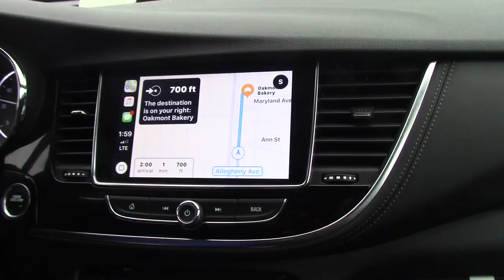VLog #3 (Oakmont Bakery, Buying a sloth, Walmart)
• All Ownership To: Beyond Kayy (Unless Stated)
• Written/Edited & Recorded By : Beyond Kayy

- Trying to grow on youtube?

► Hey! Join PayPal and we’ll get $5 each when you make your first purchase

► Big Or Small Channels, Want Subs & Views? Need A Partnership?

• Instagram (Help Me Reach 10k)

► Add Me On XBL & PSN
• XBL - OMG ITS KD
• PSN - Jr_FTW_

► Chat Me!
• Skype - doyboy13
• ooVoo - doyboy12
• Kik - JR_FTW_

Donate To My Pay Pal So I can Buy New Equipment

Join My YouTube Channel Family from all over the world including: The Cayman Islands, Switzerland; Netherlands; United States; Canada; United Kingdom; Australia;  Germany; Norway; Sweden; South Africa and Many many more!
- Beyond Kayy

Copyright Beyond Kayy 2018